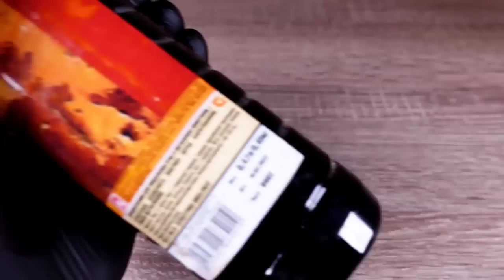Extremely Old WW1 Trench Kerosene Lamp - Restoration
Hello everybody!🖐 The Restorer is with you again.🔥😎
Restoration of an ancient WW1 trench kerosene lamp. This antique and rare find came to me in very poor condition. The surface of this lamp is all covered with rust and corrosion. It was found during excavations at the sites of military battles. This antique kerosene lamp is made of brass. The lamp can be filled with kerosene, oil, butter, etc. The soldiers used it to light their trenches and keep warm. This thing absorbed all the historical memory of the people who used it and the wartime of World War 1. I have tried to restore this kerosene lamp to perfect condition. I hope I did well. Did you like the result of the restoration? Write how you would restore this antique lamp? Maybe you have some good tips and ideas? At the end of the restoration, we will check how it actually burns and illuminates the room. I don't know for sure who made such kerosene lamps and what year they were. If you have more information, write in the comments. I will be interested to know more.

Also, do not forget to rate my work in the comments from 1 to 10.😉
I am very interested and important to know your opinion.🙂
Thanks everyone for watching! See you!)
It will be even more interesting later...

I will try to answer everything!)